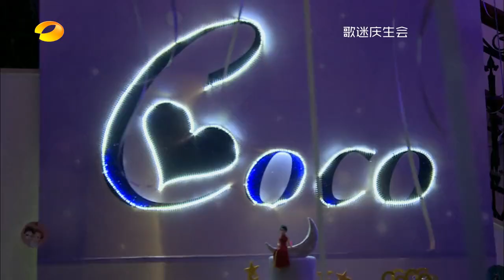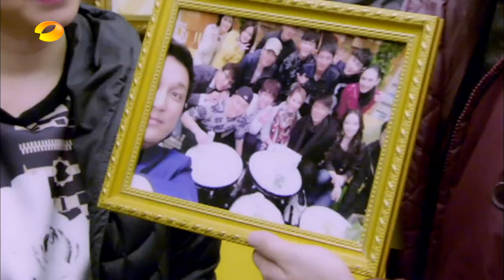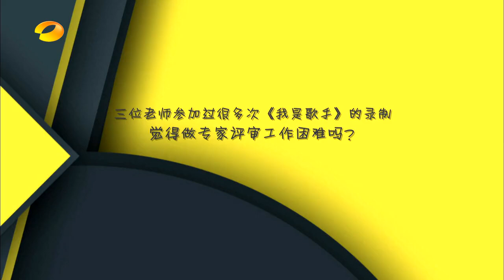《我们的歌手》第四季 第2期 20160122: 李玟惊喜生日会 丈夫粉丝相伴温馨感人 Our Singers S4 Documentary EP.2【湖南卫视官方版1080P】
【本期精彩】我是歌手第四季纪录片《我们的歌手2016》是一档专门为我是歌手第四季打造的揭秘台前幕后花絮的纪录片。本节目全程跟拍八位歌手，360度无死角深入报道歌手的音乐故事。从2016年1月15日起，每周五晚上21：40《我是歌手第四季》之后播出。
Our Singers is the documentary complement of I Am A Singer 4, the show follows the backstage and hidden music stories of the eight singers who are participating in the show. The episode will give you a completely new angle to understand each singer. The show will follow after the broadcast of I Am A Singer 4 on Friday, beginning on January 15 2016.